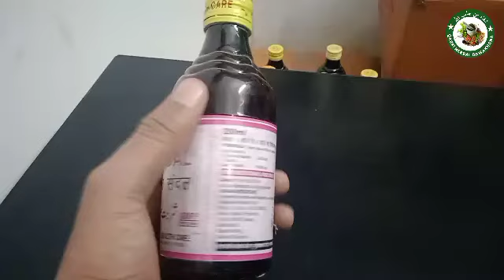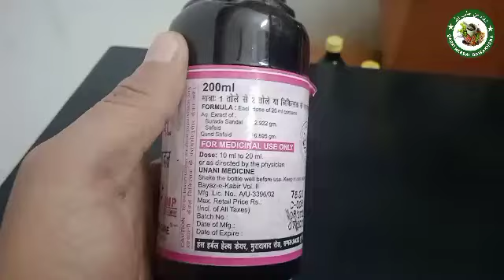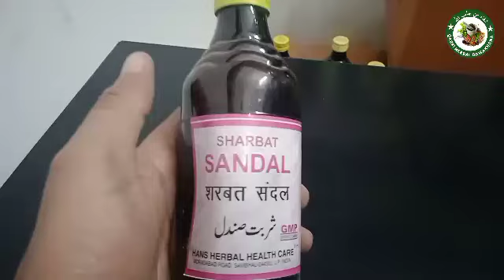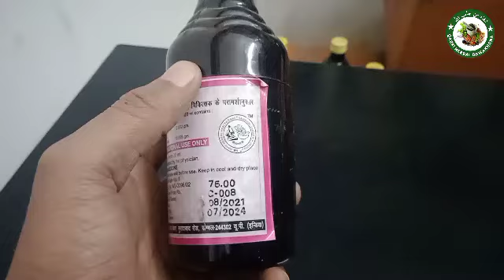Sharbat Sandal / दिल, जिगर के लिए लाभदायक